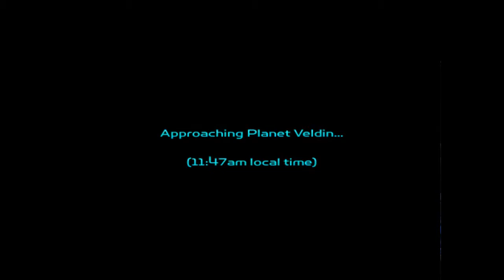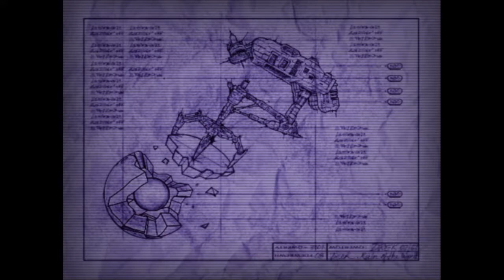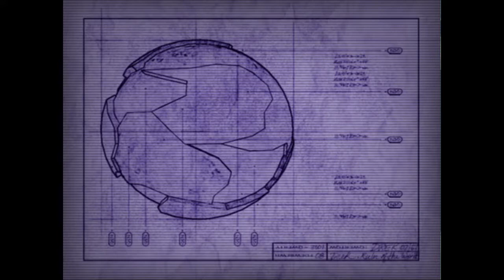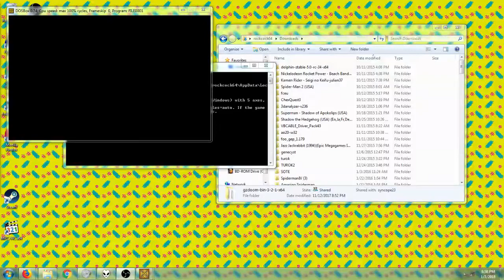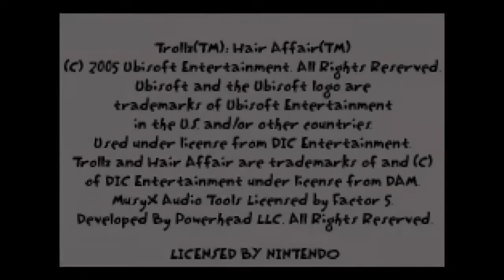RC64 01/07/2018 - Ratchet & Clank & Knuckles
Rock shows the gamers his furry OC of a rat with a gun